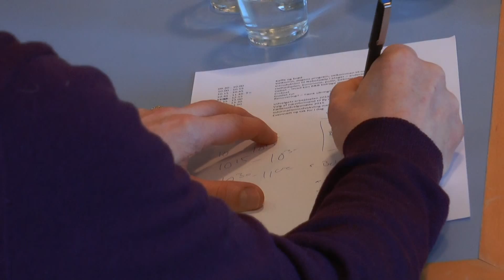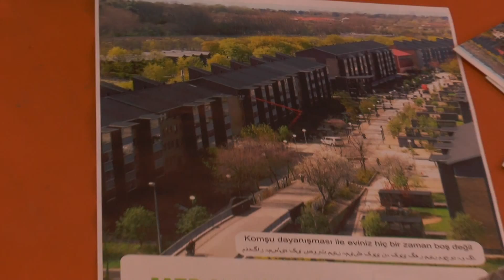Historisk få indbrud i Ishøj - TV-Ishøj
Som flere nok har hørt, så er antallet af indbrud i Ishøj på et rekordlavt niveau. Det skyldes ikke kun en målrettet indsats fra kommunens side, men også den store borgerindsats, som blandt andet kommer til udtryk igennem foreningen Nabohjælp.